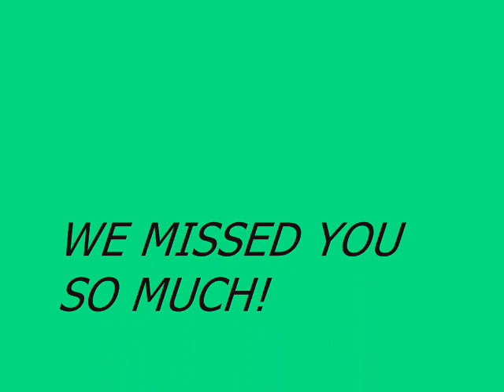21 GUNS GREENDAY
A LANI DOMINGO NAVARRO ESPECIAL TRIBUTE JUNE 16, 1962 - NOVEMBER 09,2009